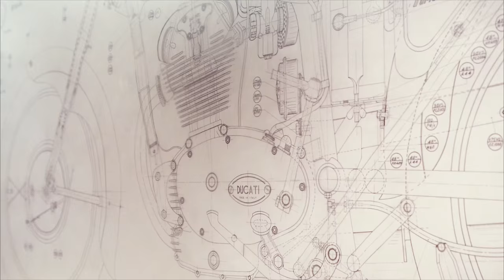Ducati Experience: The Museum in Borgo Panigale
Visit to the Ducati Museum in Borgo Panigale (Bologna), right next to the place where the most famous and desired motorcycles in the world are created, to discover their history from the beginning to today.

Visita al Museo Ducati di Borgo Panigale (Bologna), proprio accanto al luogo dove vengono create le moto più celebri e desiderate del mondo, per scoprirne la storia dagli albori a oggi.

Director: Emiliano Bechi Gabrielli | Thanks to Wild About Travel & Luxe Adventure Traveler